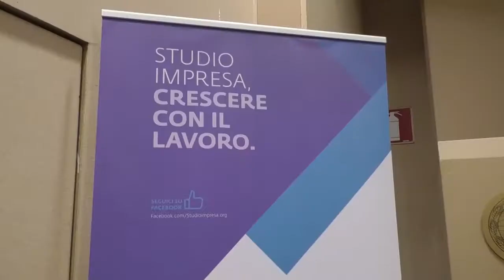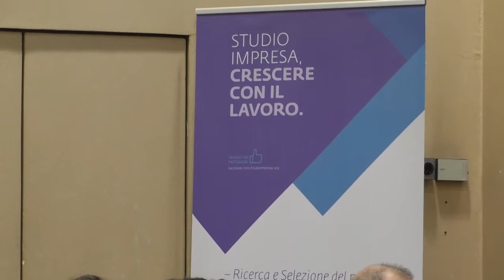Confapi studio d' imprese alla CCIAA 07 04 2017